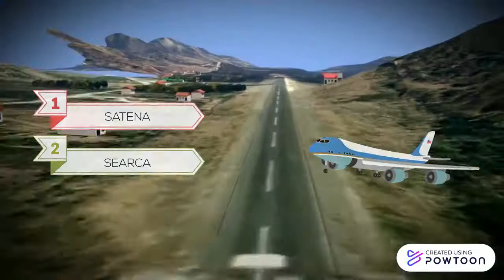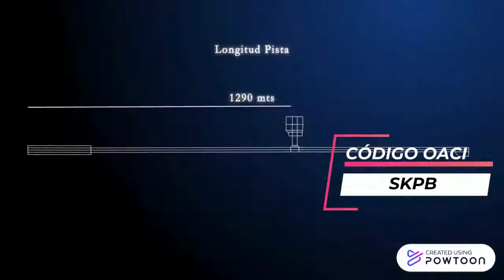AEROPUERTOS PRINCIPALES REGIÓN INSULAR